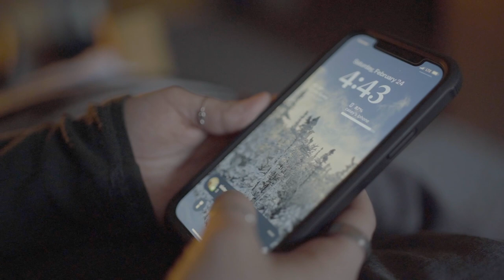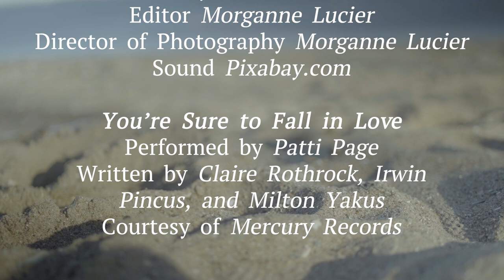You're Sure to Fall in Love - Short Film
I produced this short film with my friend Katherine Roberts! She wrote and directed it! This seemingly nostalgic film has a disturbing twist.